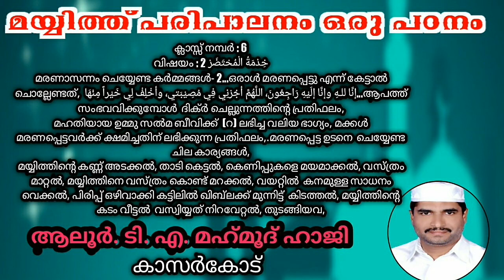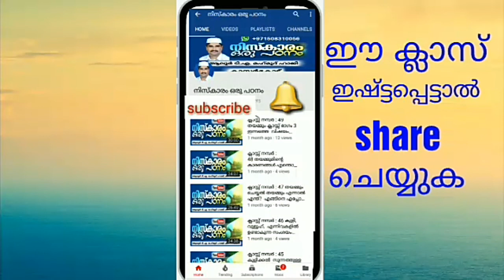ക്ലാസ്സ് നമ്പർ : 6 വിഷയം : خِدْمَةُ الْمُحْتَضَرْ 2 മരണാസന്നം ചെയ്യേണ്ട കർമ്മങ്ങൾ- 2...ഒരാൾ മരണപ്പെട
വിഷയം : خِدْمَةُ الْمُحْتَضَرْ 2
മരണാസന്നം ചെയ്യേണ്ട കർമ്മങ്ങൾ- 2...ഒരാൾ മരണപ്പെട്ടു എന്ന് കേട്ടാൽ ചൊല്ലേണ്ടത്,  إنَّا للـهِ وإنَّا إلَيْهِ رَاجِعُونَ، اللَّهُمَّ أجُرْنِي فِي مُصِيْبَتي، وأخْلِفْ لِي خَيْراً مِنْهَا...ആപത്ത് സംഭവവിക്കുമ്പോൾ  ദിക്ർ ചെല്ലുന്നത്തിന്റെ പ്രതിഫലം,
മഹതിയായ ഉമ്മു സൽമ ബീവിക്ക്  (റ) ലഭിച്ച വലിയ ഭാഗ്യം, മക്കൾ മരണപ്പെട്ടവർക്ക് ക്ഷമിച്ചതിന് ലഭിക്കുന്ന പ്രതിഫലം,.മരണപ്പെട്ട ഉടനെ  ചെയ്യേണ്ട ചില കാര്യങ്ങൾ,
മയ്യിത്തിന്റെ കണ്ണ് അടക്കൽ, താടി കെട്ടൽ, കെണിപ്പുകളെ മയമാക്കൽ, വസ്ത്രം മാറ്റൽ, മയ്യിത്തിനെ വസ്ത്രം കൊണ്ട് മറക്കൽ, വയറ്റിൽ  കനമുള്ള സാധനം വെക്കൽ, പിരിപ്പ് ഒഴിവാക്കി കട്ടിലിൽ ഖിബ്‌ലക്ക് മുന്നിട്ട്  കിടത്തൽ, മയ്യിത്തിന്റെ കടം വീട്ടൽ  വസ്വിയ്യത് നിറവേറ്റൽ, തുടങ്ങിയവ,